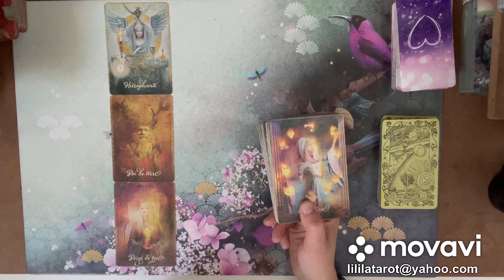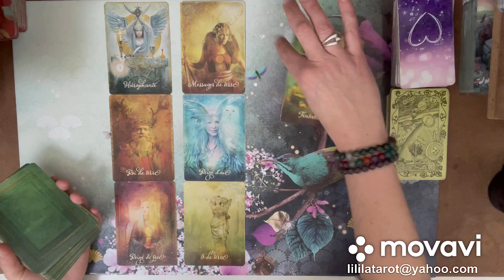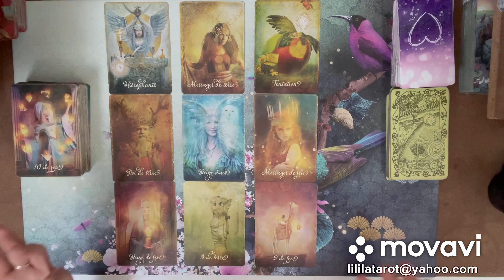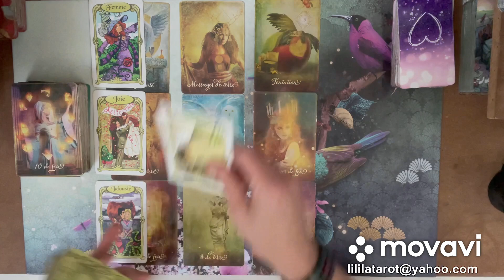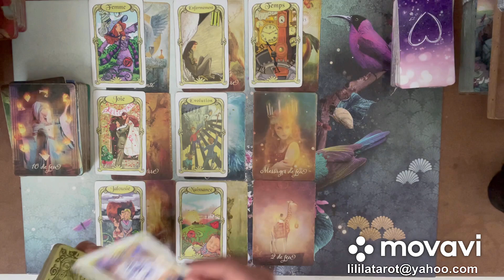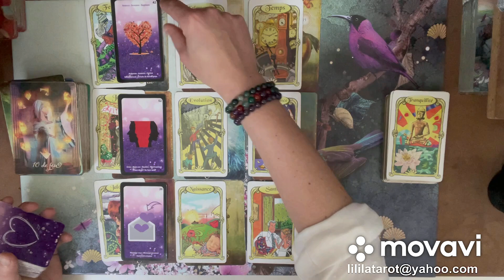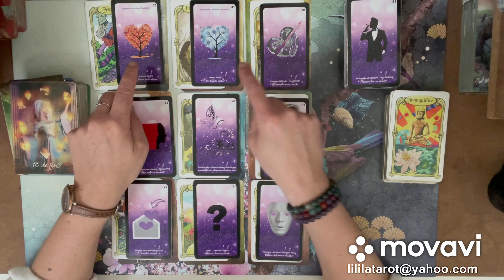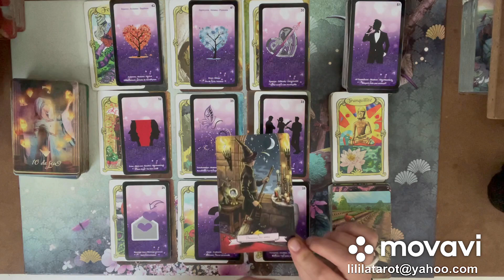BÉLIER 💗 SENTIMENTAL AVRIL 2021